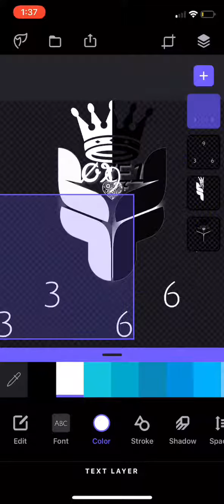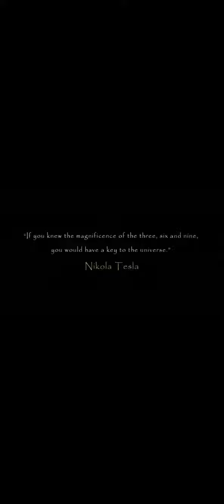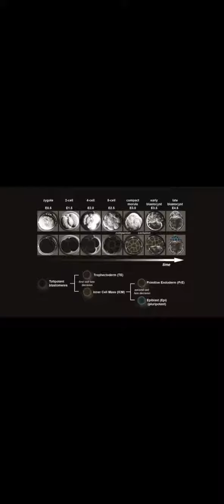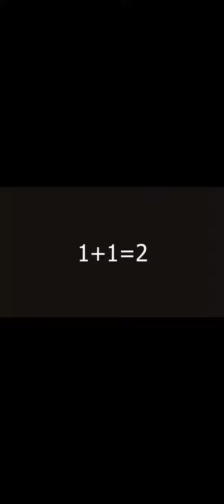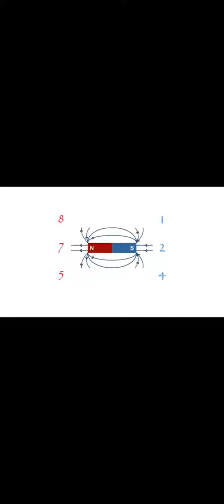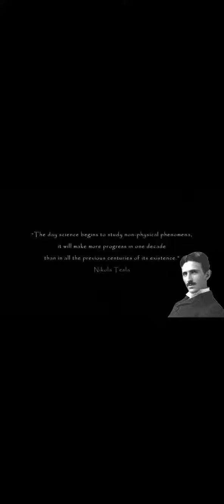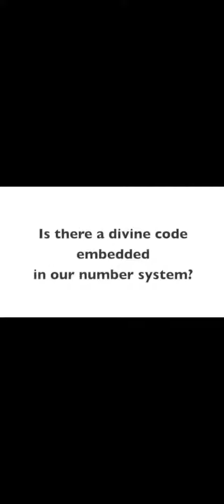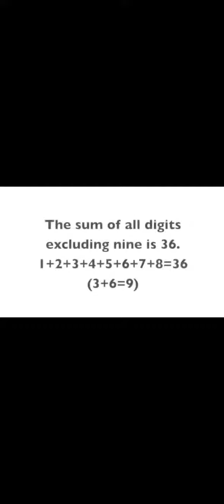The 9 of 3&6 (TESLA369) OXE1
👌🏻 - John Lennon

OXE1